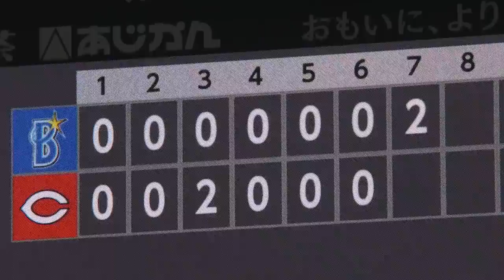【5連勝！】坂倉＆田中連続タイムリーで接戦制す！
広島テレビ公式YouTube【カープ公認】金鯉 チャンネル